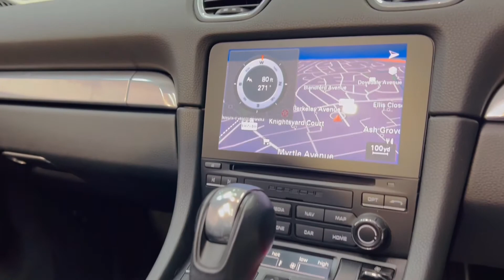Porsche Boxster 2.5T S PDK (350 PS)